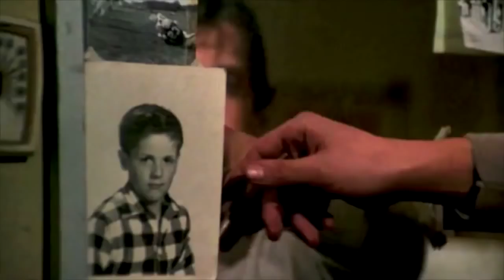HBO Legendary Nights - The Tale of Balboa vs. Drago